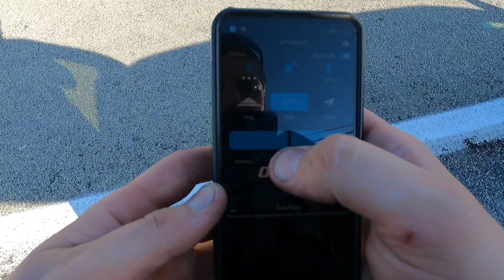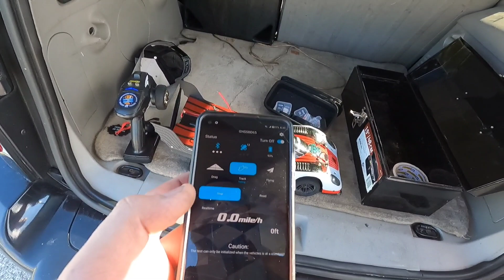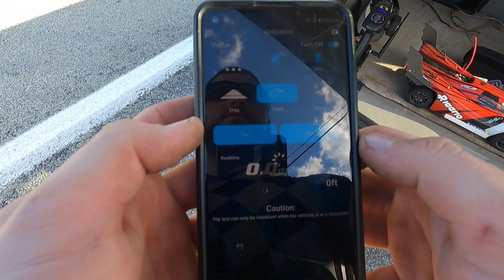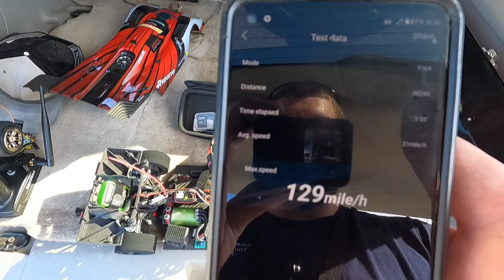Ak-917 new PB 129mph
our last pb was 117mph on 4s now we changed gearing and upgraded to Acer racing ceramic bearings